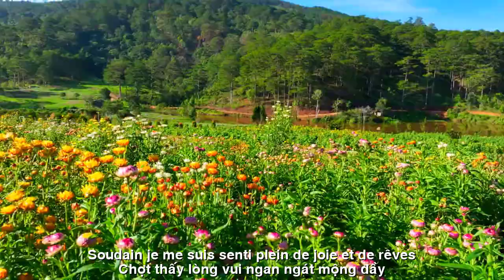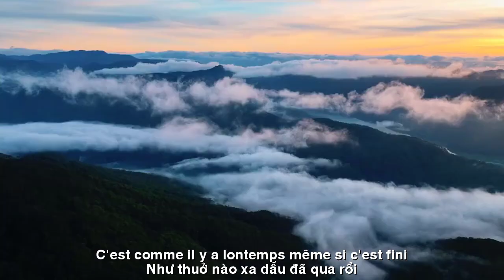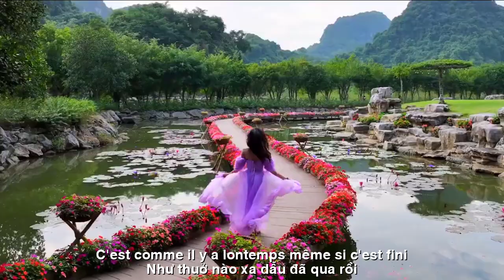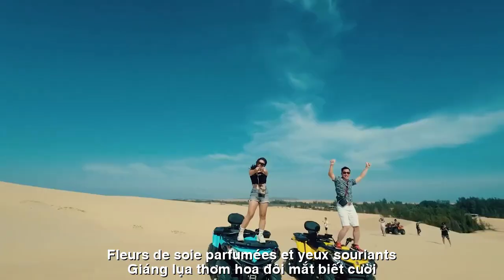[FULL HD]TÌNH NHƯ THUỞ NÀO ||L'AMOUR COMME JAMAIS||CA SỸ THẠCH'S THẢO-THẠCH THẢO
TÁC PHẨM:TÌNH NHƯ THUỞ NÀO
L'AMOUR COMME JAMAIS
THƠ:THẠCH THẢO
SÁNG TÁC:NS QUANG DAU
TRÌNH BÀY:CA SỸ THẠCH'S THẢO
BÊN KIA CON DỐC
(TÌNH NHƯ THUỞ NÀO)
Năm mươi tuổi ngồi bên kia con dốc
Ngẫm chuyện đời mình để thấy hương hơn
Người tình ơi xin thôi hết giận hờn
Nhen chút lữa cho gừng cay muối mặn
Hồn ta đó một rừng hoa cỏ lá
Chàng cứ hồn nhiên thong thả rong chơi
Cứ hiên ngang như đã từng kiêu hãnh
Như thuở nào xa dẫu đã qua rồi
Hồn ta đó vườn xanh cây trái ngọt
Con bướm vàng thong thả nhỡn nhơ bay
Chú chim di vẫn tìm về quả chín
Chợt thấy lòng vui ngan ngát mộng đầy
Bên kia dốc thật thà ta đếm tuổi
Vẫn hồn nhiên như thuở mới đôi mươi
Cám ơn người tình trong veo buổi ấy
Giáng lụa thơm hoa đôi mắt biết cười
L'AMOUR COMME JAMAIS
Cinquante ans assis de l'autre côté de la pente
Réfléchissez à votre histoire de vie pour mieux voir
Cher amant, s'il te plaît, arrête d'être en colère
Chauffer un peu pour rendre le gingembre épicé et salé
Mon âme est une forêt de fleurs et de feuilles
Il se promenait innocemment et tranquillement
Tenez-vous droit comme si vous étiez fier
C'est comme il y a longtemps, même si c'est fini
Mon âme est un jardin vert avec de doux arbres fruitiers
Le papillon jaune flottait tranquillement
L'oiseau migrateur trouve encore des fruits mûrs
Soudain, je me suis senti plein de joie et de rêves
De l'autre côté de la pente honnête on compte nos années
Toujours aussi innocent que lorsque j'avais vingt ans
Merci pour ton pur amant ce jour-là
Fleurs de soie parfumées et yeux souriants
Đường liên kết của video